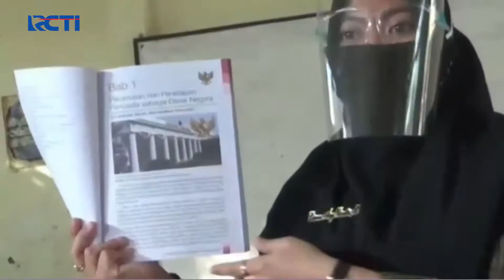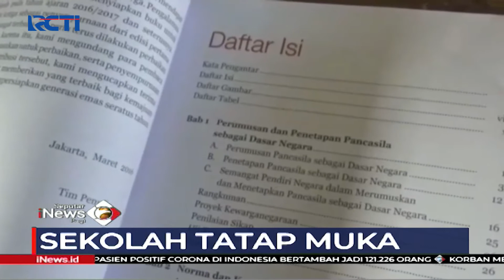Orangtua di Brebes Desak Sekolah Belajar Tatap Muka - SIP 08/08